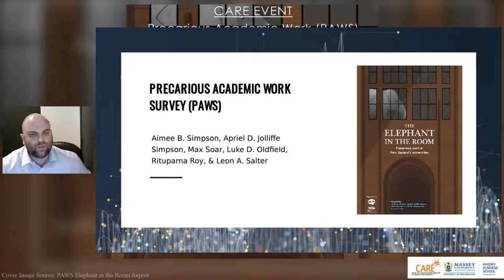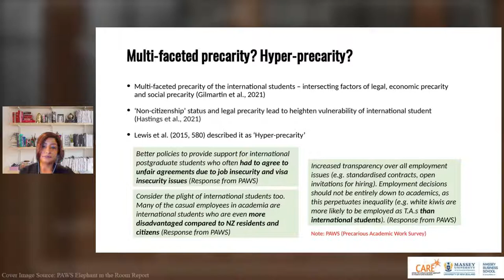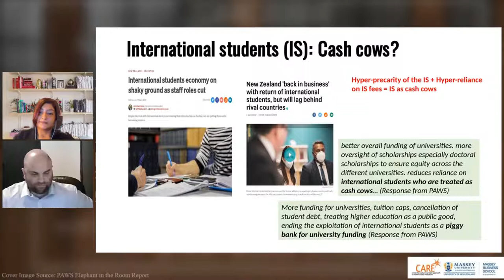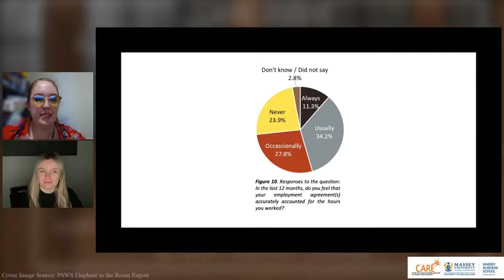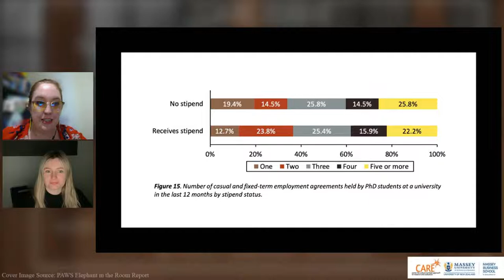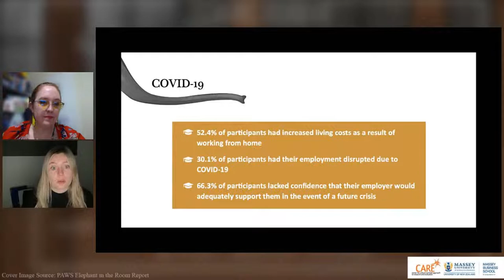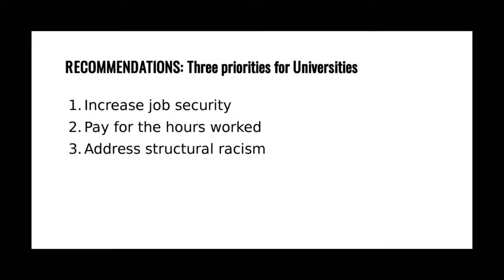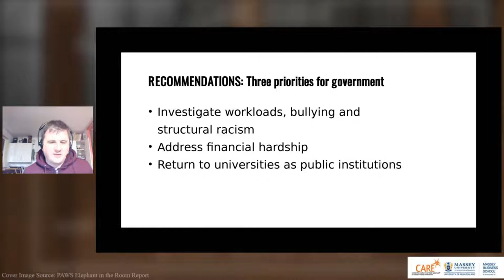CARE Event: Precarious Academic Work (PAWS) Report Launch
The Tertiary Education Action Group Aotearoa @TEAGAUnion will be presenting some of the data from the Precarious Academic Work Report (PAWS) report and then hosting a short panel discussion. Precarious working arrangements are a complex, often hidden feature of academia in Aotearoa New Zealand. The report highlights that in Aotearoa we have a highly trained academic workforce who are engaged in long-term cycles of precarity, with resultant impacts on financial security, health and wellbeing. The report also adds further evidence of inequities present in the academic pipeline, with the system discouraging Māori and Pasifika academic careers, while relying on the exploitation of international student labour.

Chlöe Swarbrick
Green Party MP for Auckland Central. Chlöe works tirelessly for bold, transformational action on the issues for which she is the Green Party spokesperson, including young people, mental health and tertiary education.

Dr. Sereana Naepi
Lecturer in Social Sciences at the University of Auckland. A Pasifika woman of Fijian and Pakeha descent, Sereana works to help other Pasifika people not only succeed but also lead purposeful, meaningful and significant lives.

Professor Mohan J Dutta
Mohan J Dutta is Dean's Chair Professor of Communication. He is the Director of the Center for Culture-Centered Approach to Research and Evaluation (CARE), Massey University developing culturally-centered, community-based projects of social change, advocacy, and activism that articulate health as a human right.